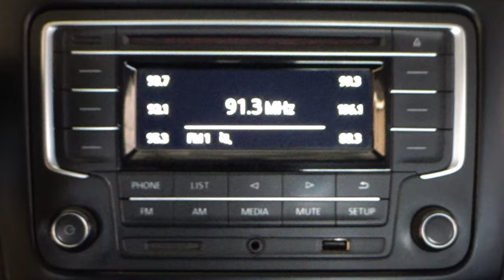Volkswagen / Vento / 2018 - 11579